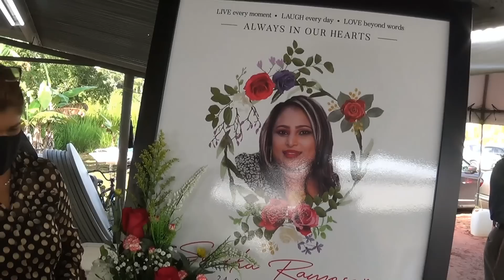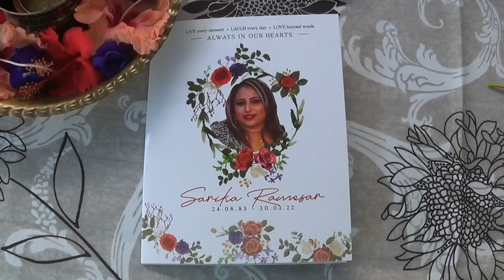Sarika Ramesar HD